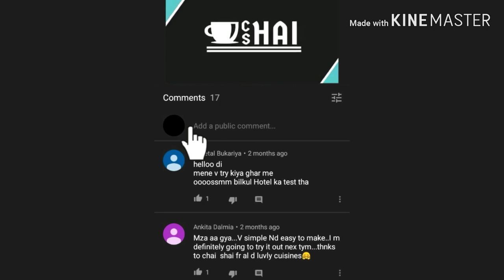Malai Kulfi, Thandai Kulfi and Gulkand Kulfi